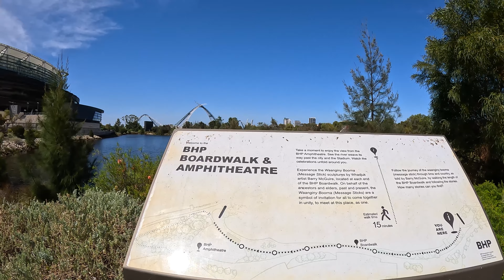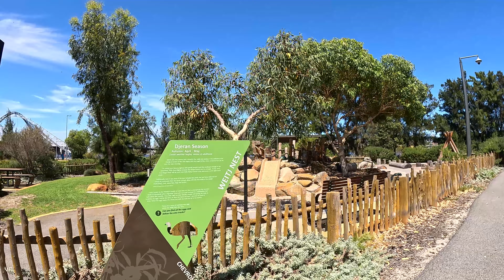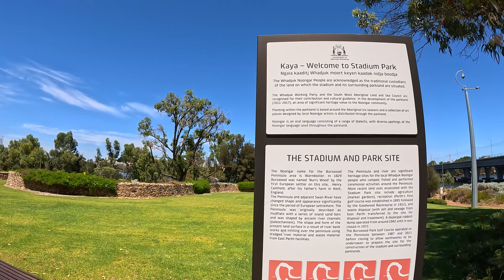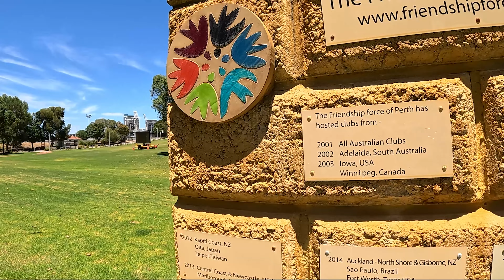Walking Tour: OPTUS STADIUM, Perth, Australia, 4K UHD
Walking around the best stadium in Perth, Western Australia, the Optus Stadium.
It was completed in late 2017 and officially opened on 21 January 2018, costing AUD $1.8 billion to build.

Filming Date: 10th November 2023, Friday
Spring, 26°C / 78.8°F

0:00:00 Map Intro
0:00:23 Walking around the Optus Stadium
0:21:08 BHP Boardwalk & Amphitheatre
0:27:12 Chevron Parkland Playground
0:33:50 Pelican Field
0:37:36 Windan Bridge
0:41:36 East Perth Dog Park
0:44:06 Mardalup Park
0:49:54 East Perth Residential Area
0:51:40 Tragalfar Bridge
0:54:53 Victoria Gardens
1:01:50 Matagarup Bridge
1:11:04 Optus Stadium around The Camfield Bar
1:19:21 Walking on Camfield Drive towards Crown Towers and The Crown Casino